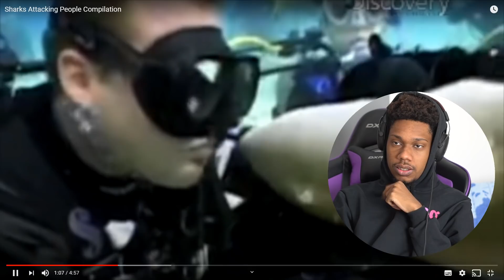vídeos de pesca que dão medo..